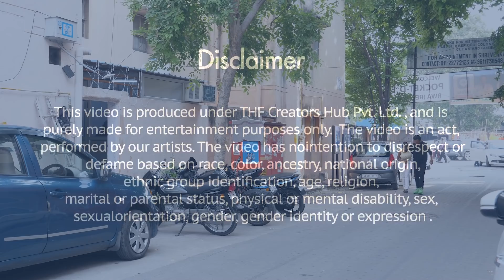THF Office में ZoyaTungu कांड करते हुआ पकड़े गए | Funky Joker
Actor : Ayan (Basid Mansoori)
Directed By : Manish Rastogi
Edited By :
Concept By : Rahul Sharma
D.O.P : Arun